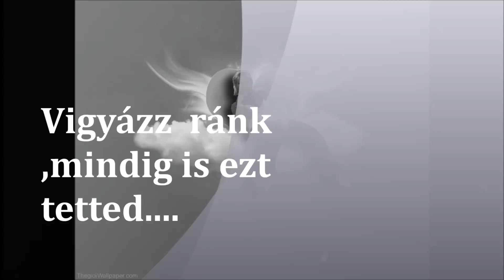Nyul Livia Emlékére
Hiányozni fogsz.. :(